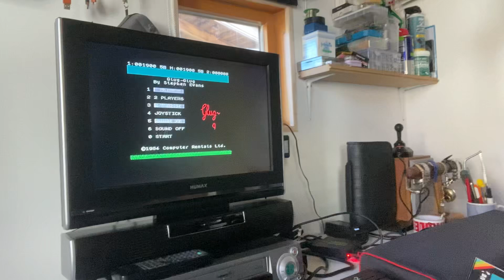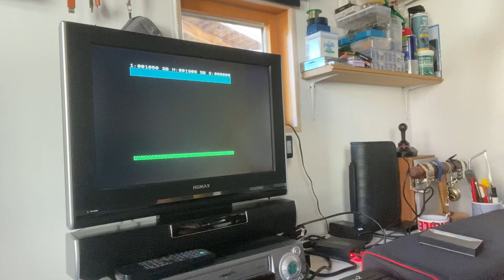Zx spectrum glug glug gameplay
Playing glug glug on the Zx spectrum, a surprisingly fun game, very simple but it works!👍🏻😎🍺.